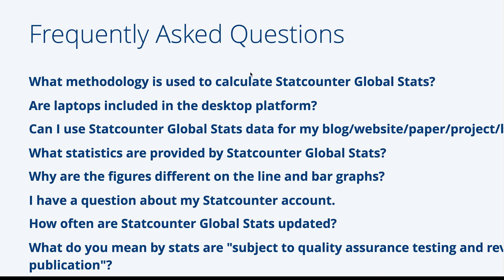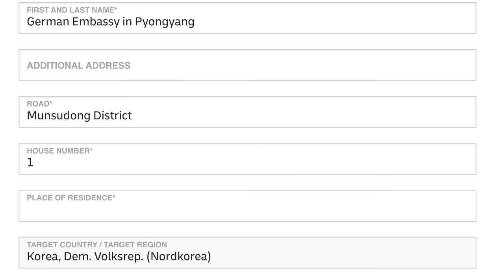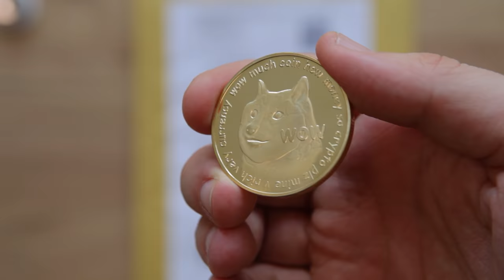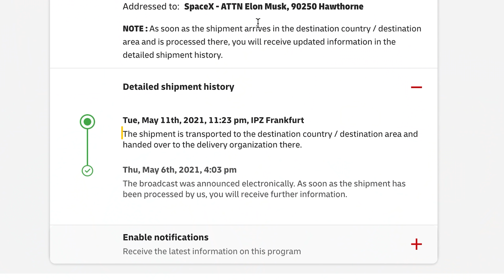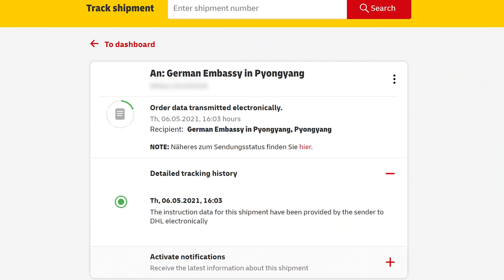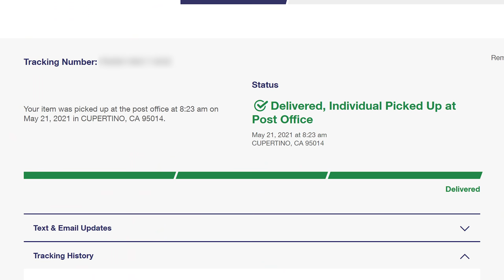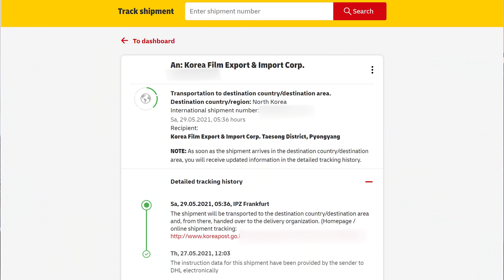I sent an AirTag to North Korea, Tim Cook and Elon Musk!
Ever wondered if you could track a parcel using one of Apple's AirTags? Well in this episode I sent three! One to North Korea, one to Tim Cook at Apple, and one to Elon Musk at SpaceX. This opens a whole new world to tracking post! It was a wild journey. Strap yourself in and enjoy!